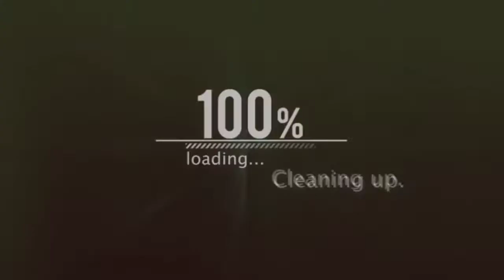Automatic Redstone Hidden Door In Minecraft [Bedrock] | [Survival/Creative]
Hello GuyZ

Good Afternoon 🌞

I am Hello Crafter In This Video I Am Going To Build Automatic Redstone Hidden Door In Minecraft Bedrock.

Ingredients :-›

Redstone
Redstone Torch
Redstone Repeter
Sticky Piston
Blocks [For Walls]
Blocks [For Door]

Done ✅ :D

I Will Meet You On Any Another Video Till Then Bye - Bye :D

§tay Home
§tay Safe
Bye GuyZ

Hello Crafter
:D